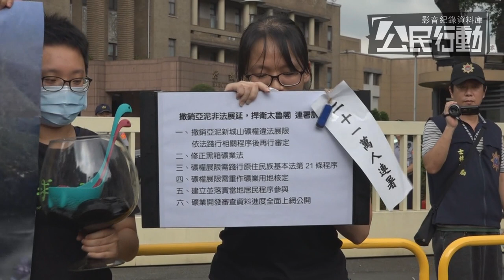2017.06.22 環團帶「徐旭東魚池」快閃行政院 遞交21萬人連署撤銷亞泥展限